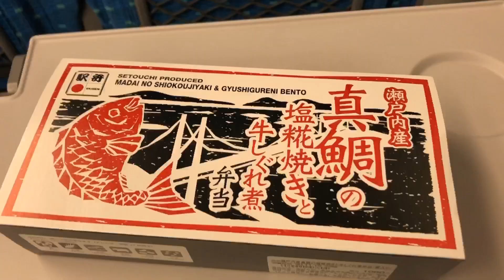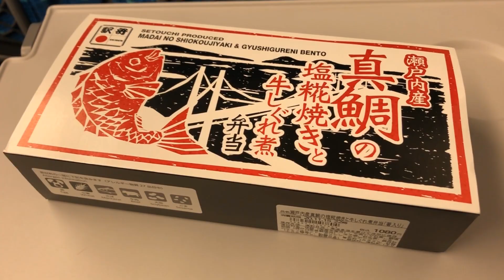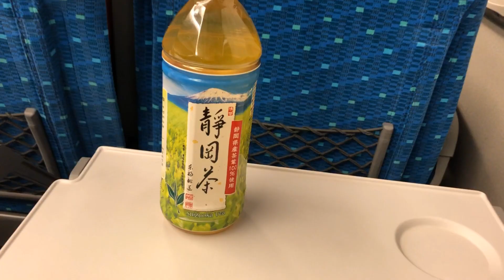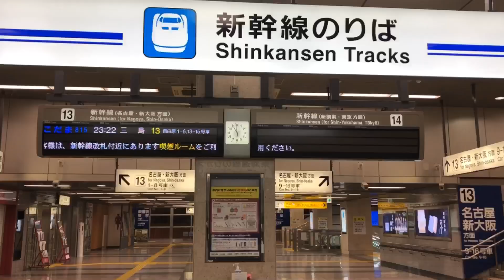【1日1本】静岡県内から小田原まで素早く行けるひかり号があった 新大阪→小田原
今回は浜松、静岡、小田原に停車する、ひかり号に乗ってきました。今回は他の企画の都合上、新大阪から乗っていますが、浜松→小田原42分、静岡→小田原を28分で結びます。
動画の最後には大隅さんのインタビューもあります。
毎週金曜日19時に投稿しています。
不定期で時間が出来次第、投稿します。